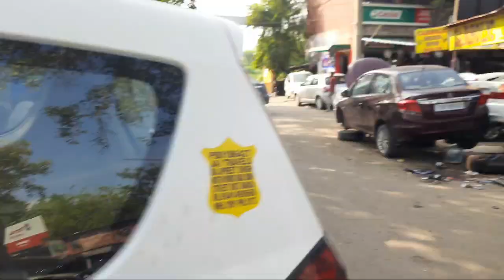After Rain 🌧 medicine khani pad gyi. दवाई खानी पड गई। ।।दवाई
My daughter got cough and she took medicine herself.